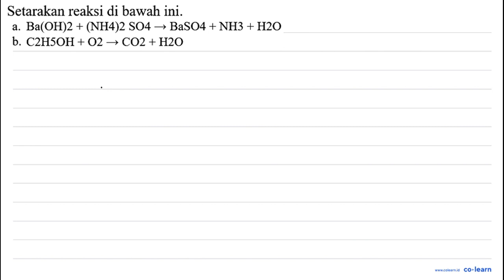Setarakan reaksi di bawah ini. Ba(OH)2 + (NH4)2 SO4 BaSO4 NH3 H2O b. CZHSOH + 02 CO2 + H2O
Topik atau Materi: Persamaan Kimia - Hukum-Hukum Dasar Kimia dan Stoikiometri - Kimia Fisik dan Analisis - Kimia Kelas 10 SMA -

00:00 : Bedah Soal
01:00 : Konsep, rumus dan pengertian Persamaan Kimia
01:18 : Langkah penyelesaian soal
02:29 : Jawaban akhir
02:59 : Penutup